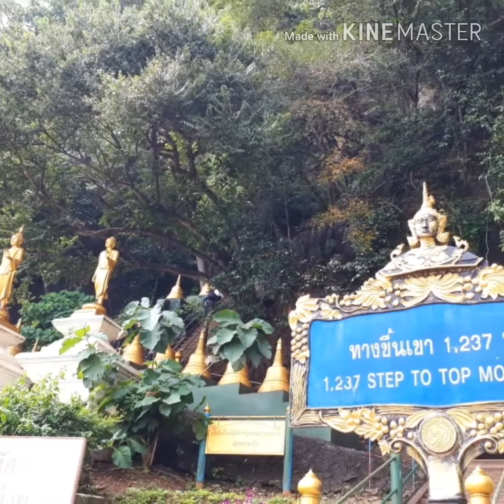Top of tiger cave temple